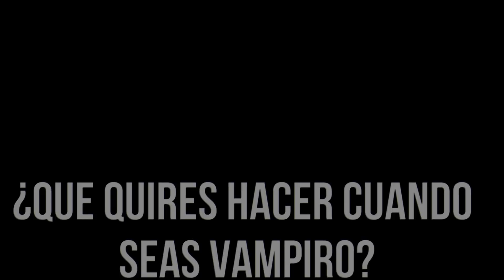⚡DESEA SER INMORTAL PERO DEBE ENAMORAR A UNA VAMPIRA | Yofukashi no Uta RESUMEN 2DA PARTE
🌟¡Nuevo video narrando la historia de Yofukashi no Uta! Recuerden que si quieren la segunda parte, deben dejar su like y sobre todo compartir el video. Eso me ayuda muchísimo 😊🌟